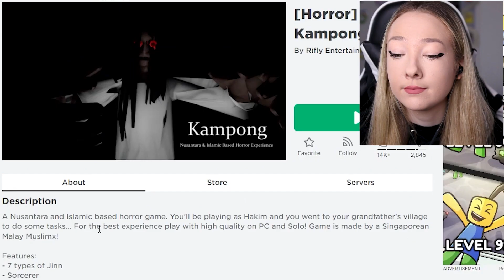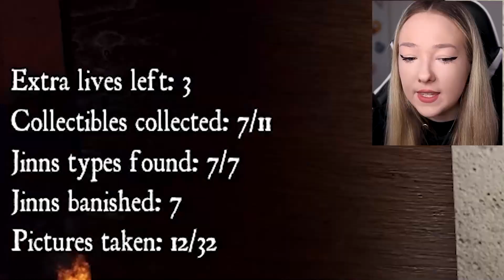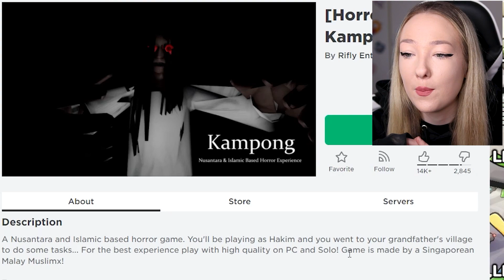MOST DISTURBING GAME ON ROBLOX | Kampong | Vicki Vieteska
today we played roblox kampong B)